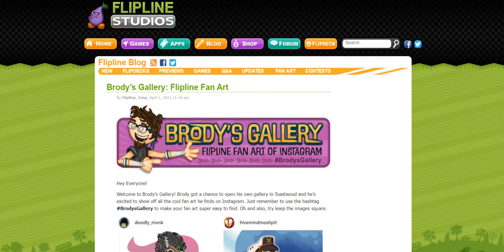Brody’s Gallery: Flipline Fan Art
I noticed CiderShield.